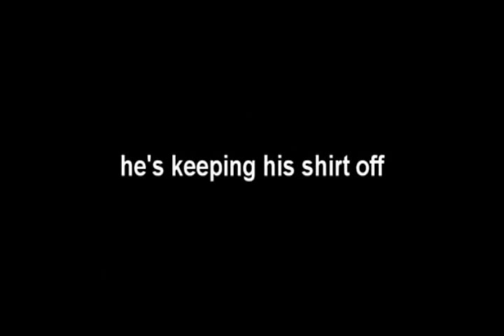People are speaking Gibberish all over the world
All over the world news anchors and pundits are speaking gibberish
  This is an exert from coast to coast  with George Noory and Ian Punnett
and Ian starts speaking GIBBERISH